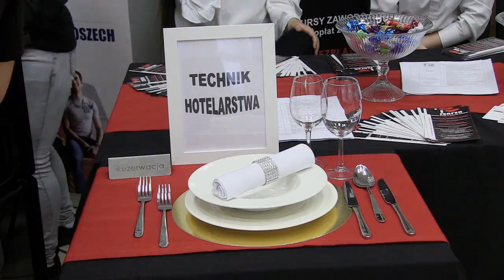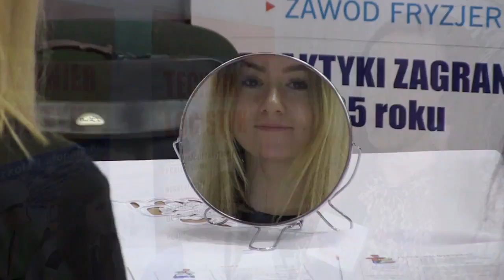Tydzień Lokalnych Branż Zawodowych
Wystartował Tydzień Lokalnych Branż Zawodowych. W ramach tego przedsięwzięcia
uczniowie mają niepowtarzalną okazję zdobyć wiedzę na temat edukacji zawodowej, a
wszystko po to, aby młodzi ludzie wybrali dla siebie jak najlepszą przyszłość.